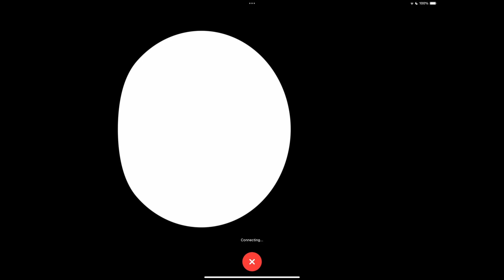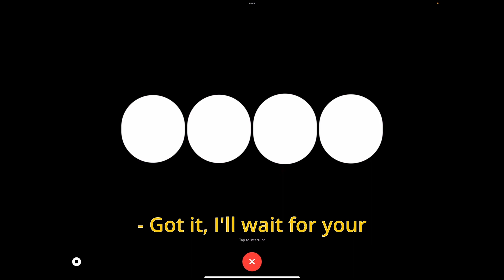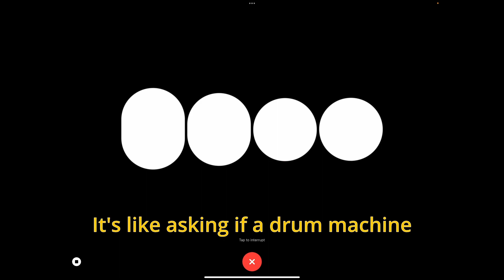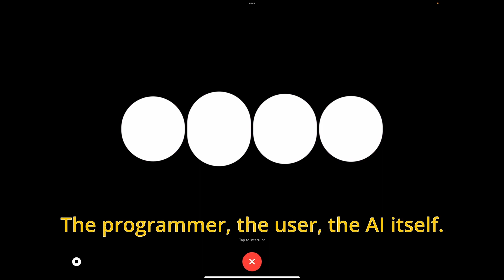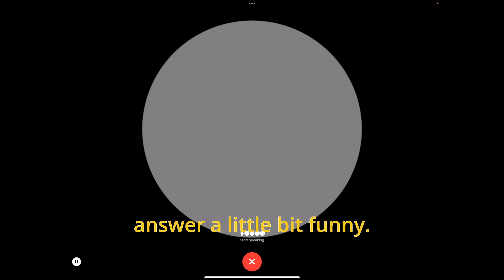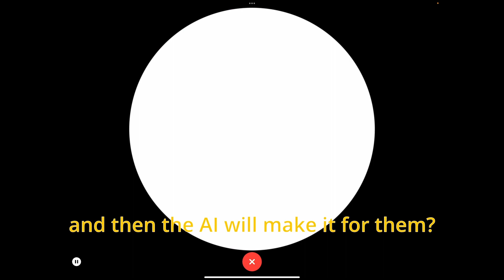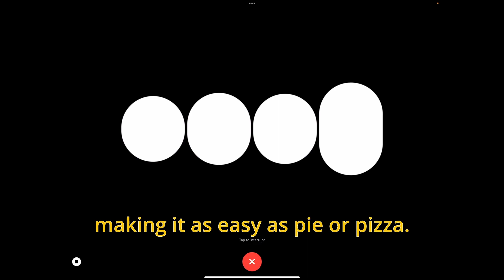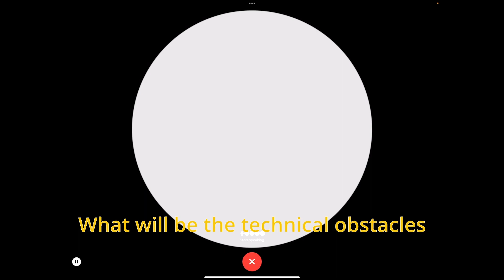I interviewed ChatGPT (Tech Bro Mode) About the Future of Music Production: Have a listen!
You can now use voice to engage in a back-and-forth conversation with ChatGPT if you have ChatGPT Plus ($20/month, plus tax), so I decided to interview ChatGPT on the future of music production. We covered things like whether AI will affect musicians’ income for the better or the worse compared to streaming, and how AI might affect the design of DAWs and plugins. I had a lot of fun doing this, though - as you will hear - it can be hard to get a word in when you are chatting to your shiny new AI assistant! Don’t forget to subscribe btw if you are interested in the intersection of AI and music, as this is something I will be doing more on, and also if you are interested in making music on iPad / iPhone (actually, many of the apps I cover are also available for desktop, so desktop musicians will also find a lot of use in my videos). Gav

Some links, including to my Twitter, the main place where I post about AI at the moment: